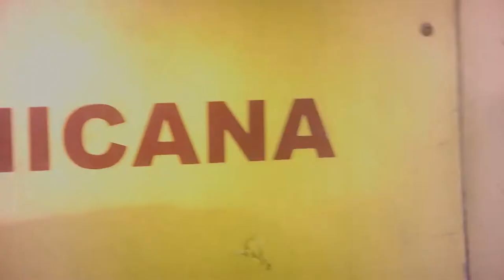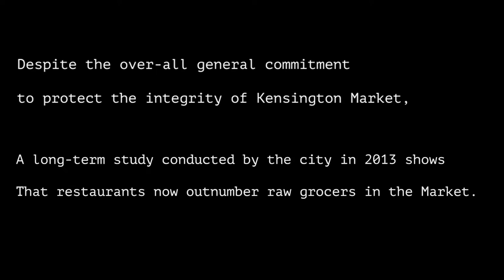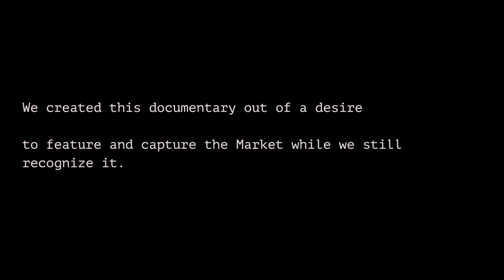KENSINGTON150 - Documentary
A video from young people in our Youth Services program talking about Kensington Market and how the Market is changing ...